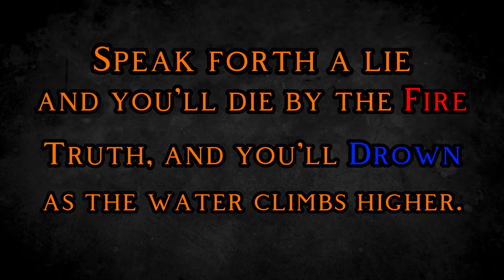🎉 3 QUICK and EXCITING Puzzles for D&D!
Have an Awesome Time with These 3 Hilarious Puzzles for Your Next Session of Dungeons and Dragons!

Phew, that's a lot of links.

I've been told to use keywords in video descriptions, but I don't know what I'm doing. I took these tags from MonkeyDM, Adan, and DnD Shorts, all of whom seem on top of this type of thing.